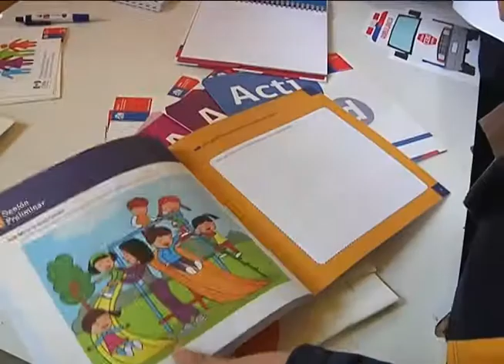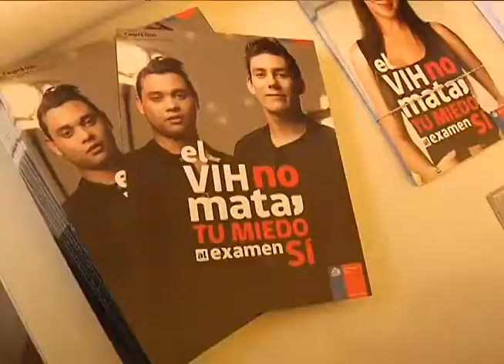Semana nacional de la seguridad escolar y parvularia